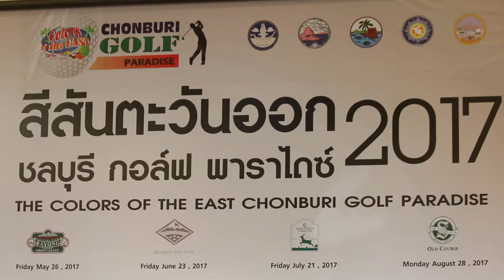กอล์ฟสีสันตะวันออก 2017